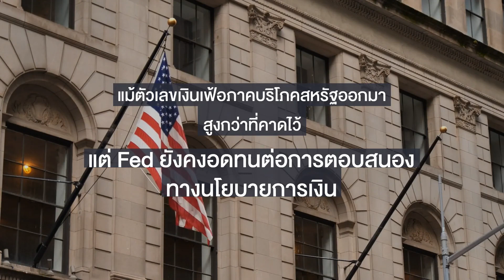มุมมองการลงทุนรายสัปดาห์ 15 - 19 พ.ย. 64